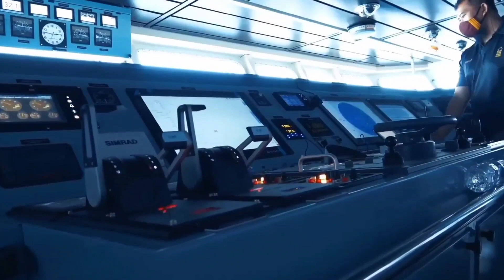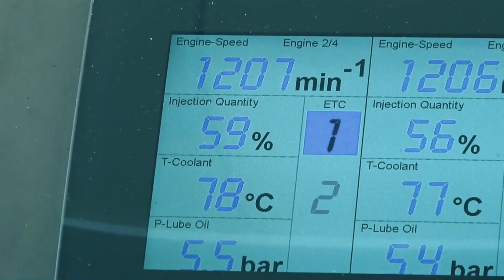BARAT BANGKRUT INDONESIA AJAK LATIHAN PERANG TERBESAR DI DUNIA DI LCS